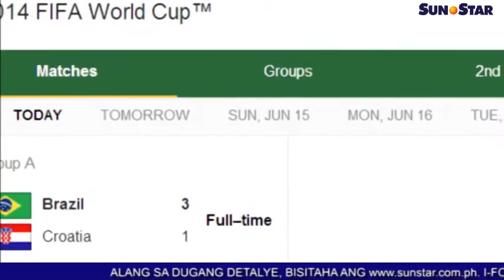2014 world cup nagsugod na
2014 world cup nagsugod na-
Sun.Star Pilipinas June 13, 2014